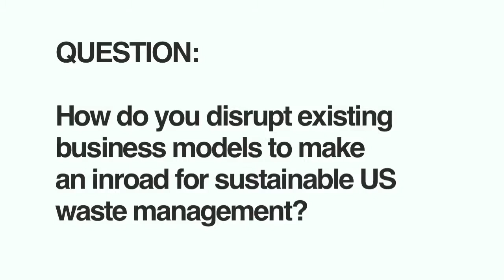Dr. Mike Biddle on disrupting existing waste business models | 2013 Global Dialogue on Waste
Dr. Mike Biddle of MBA Polymers answers "how do we disrupt existing business models to make an inroad for sustainable waste management?"
Moderated by Jill Boughton
be Waste Wise